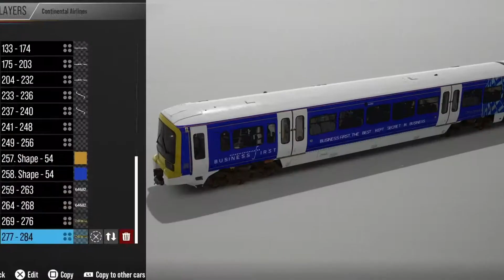AC4400CW (TSW2/ PS4) Conrail on livery designer - Time Elapse